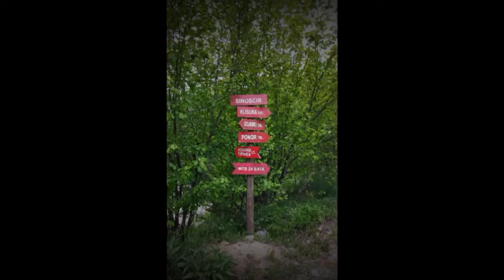Vodopad Tupavica, Pirot, Srbija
Vodopad Tupavica, nalazi se u blizini sela Dojkinci na Staroj Planini, na 1050 metara nadmorske visine. U toku najvrelijeg perioda godine, ukoliko je godina sušna, ima vode ali tada ona samo kaplje preko stena, dok u ostalim periodima godine ovaj vodopad se prikazuje u punoj lepoti. Najbolji period za obilazak ovog vodopada je proleće, ili jesen ako nije bila sušna godina. Neverovatno čista i hladna voda pada sa visine od oko 15 metara preko stena crvene boje.